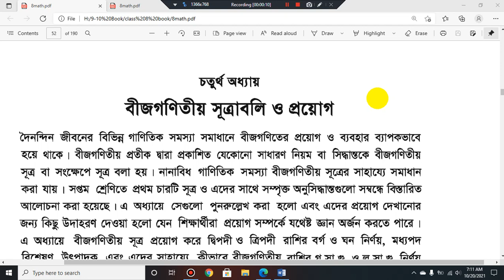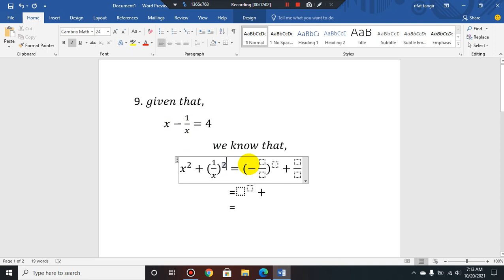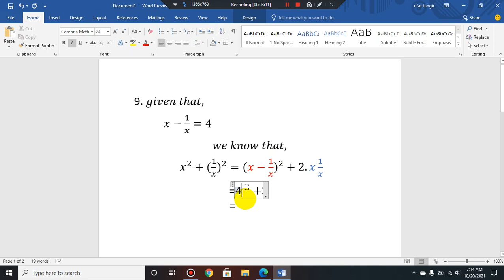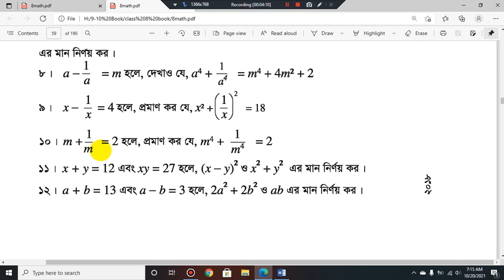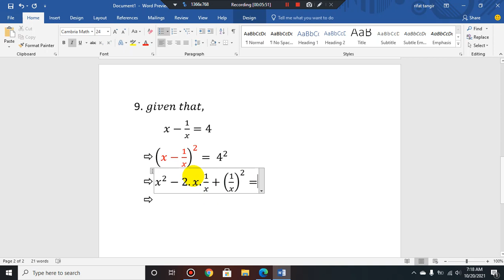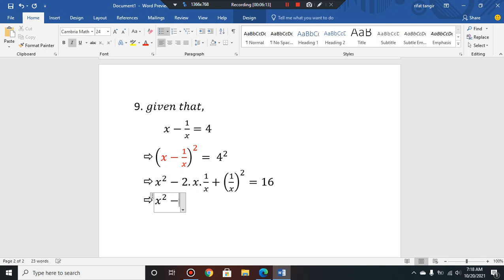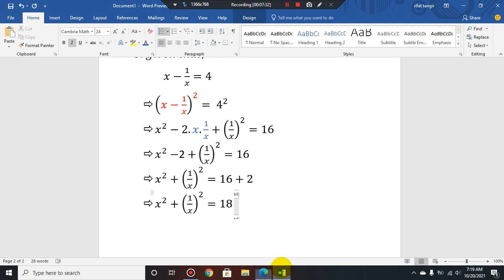অষ্টম শ্রেণি গণিত বীজগাণিতিক সূত্রাবলি ও প্রয়োগ অধ্যায় ৪(x-1/x=4 হলে, প্রমাণ কর যে, x^2+1/x^2=18)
Class 8 Math Chapter-4.1 - প্রাথমিক আলোচনা | বীজগণিতীয় সূত্রাবলি |
JSC Math Chapter 4.1 (Part-1) ll Eight Math 4.1 ll Class 8 Math Chapter 4.1 বীজগণিতীয় সূত্রাবলি
JSC Math Chapter 4.1 (Part-6) ll Eight Math 4.1 ll Class 8 Math Chapter 4.1 বীজগণিতীয় সূত্রাবলি

 jsc math chapter 4.1,eight math 4.1,class 8 math chapter 4.1,eight math chapter 4.1,
class 8 bd,class eight math bangla tutorial,class eight mathematics bangla,
class 8 math bangla,class 8 math bangla tutorial,class 8 math 4.1,jsc math 4.1,
8 math 4.1,eight 4.1,jsc mathematics 4.1,eight mathematics 4.1,
class 8 mathematics 4.1,eight math chapter 4,jsc math creative,Math Vaiya,
rifat tangir
rifat tangir
class 8 math
m+1/m =2 হলে, প্রমাণ কর যে, m4+ 1/m4=2|| বীজগাণিতিক সূত্রাবলি ও প্রয়োগ। অষ্টম শ্রেণি
rifat tangir

রিফাত তানজির